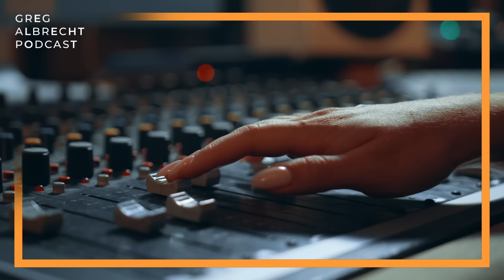Jak 14-latka założyła fundację i wygenerowała $25 000 000 wartości społecznej? Zofia Kierner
Partnerzy Greg Albrecht Podcast: Formeds – Odbierz 20% rabatu na suplementy formeds z kodem GREG20. Popraw swoją wydajność, formę i samopoczucie z pomocą wysokiej klasy polskich produktów ze 100% czystym składem, optymalnymi dawkami składników aktywnych i jakości potwierdzonej przez niezależne laboratoria.

Albrecht&Partners – zespół z ponad 20-letnim praktycznym doświadczeniem w strategii, przywództwie i coachingu. Skorzystaj z bezpłatnej konsultacji

Wspierając naszych partnerów, wspierasz rozwój podcastu!

👉 CZYTAJ Business Unlimited Newsletter dla zarządzających i odbierz PREZENT na start
Jej fundacja pomogła już 80 tys. młodych kobiet w rozwoju, a programy, wspierane przez m.in. Roche, Marriott International, ambasadę USA, wygenerowały ponad 25 mln dolarów wartości społecznej - Zofia Kierner, założycielka Girls Future Ready, wykładowczyni przedsiębiorczości społecznej na Berkeley i Harvardzie.

Jeśli chcesz dowiedzieć się, jak rozwijać biznes w Stanach i skutecznie budować network, oglądaj do końca! Zofia jest mistrzynią budowania relacji.

“Na każdą kawę, na którą się chce z kimś spotkać, na sam koniec jest po prostu otwarte pytanie, jak mogę ci pomóc? I ja dzięki temu dostałam intro do osób typu Marc Tarpenning, co-założyciel Tesli, z którym się potem spotkałam na kawę, tylko po 30-minutowej rozmowie z kimś, kto nabiera do ciebie sporego zaufania i widzi, że może ci pomóc iść dalej” – Zofia Kierner w GAP.

Spis treści:
00:00:00 : Highlights
00:02:01 : Partnerzy podcastu - Albrecht&Partners, Formeds
00:03:32 : Zofia Kierner - Founder @ Girls Future Ready | Founding Partner @ 50one | Innovator in Residence @ UC Berkeley | Forbes 30U30 and 25U25
00:04:02 : Czy różni się kultura biznesowa w Stanach od Polski?
00:05:14 : W czym objawia się kultura pomagania innym w Stanach?
00:06:06 : Na czym budowany jest optymizm Amerykanów?
00:09:44 : Osobiste doświadczenia Zosi - łączeni ludzi i intra do topowych ludzi biznesu
00:11:23 : Co jest częścią wspierającej kultury w USA i pomagania innym?
00:12:19 : Jak wygląda filantropia w Stanach?
00:15:04 : Żeby ktoś Ci pomógł, musisz wiedzieć, czego chcesz
00:17:03 : Jak znaleźć czas na wspieranie innych?
00:21:22 : Your network is your net worth
00:23:47 : Dobre przygotowanie do rozmowy i silne materiały
00:24:47 : Kiedy jest się tą najmłodszą osobą, jesteś underdog
00:27:57 : Historia Grega - Bycie najmłodszym
00:29:24 : Pierwsze spotkania 14-letniej Zosi jako prezeski fundacji Girl Future Ready
00:33:09 : Jak przyspieszyć swoją drogę do sukcesu?
00:35:08 : Jak radzić sobie z odmowami?
00:40:26 : Jak budować pewność siebie?
00:42:21 : Jeżeli chcesz działać w biznesie, to będą sytuacje, które są niekomfortowe
00:44:14 : Fundacja Girls Future Ready w liczbach
00:45:06 : Sukcesy programów fundacji Girls Future Ready
00:48:54 : Co najmocniej przełożyło się na sukcesy fundacji Zofii?
00:54:44 : Sukces jest budowany tą nudną pracą, konsekwentną pracą ...
00:58:07 : Od zbiórki książeczek do j. angielskiego do założenia fundacji przez 14-latkę
01:07:56 : Jak podejmuje decyzje CEO Google'a? Wspomnienie ze Stanford
01:13:27 : Porażka i zła decyzja często uczy nas więcej niż poprawna decyzja
01:26:25 : Jakie książki zmienią Twój sposób myślenia? Must read Zosi
01:36:18 : Czy musimy szybko się dorobić i dlaczego to może być niebezpieczne?
01:37:16 : Foundation as a Service - w czym i komu pomaga agencja wpływu społecznego 50one?
01:52:48 : Dlaczego projekt jest kierowany głównie na Stany?
01:53:24 : Przesłanie od Zosi
01:54:15 : Gdzie dowiedzieć się więcej o Zosi Kierner i jej programach?
01:55:19 : Subskrybując, wspierasz rozwój podcastu